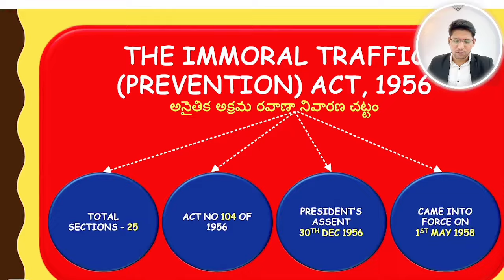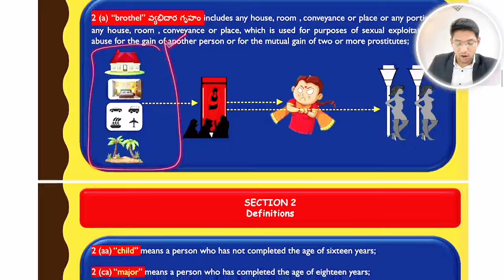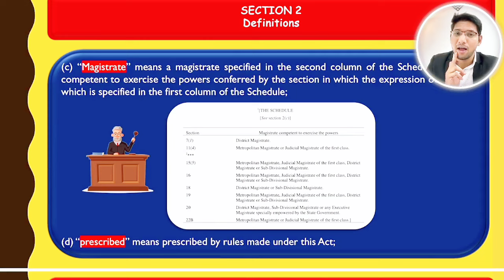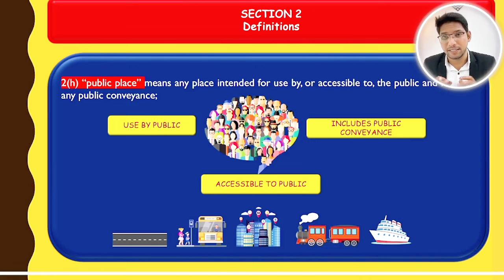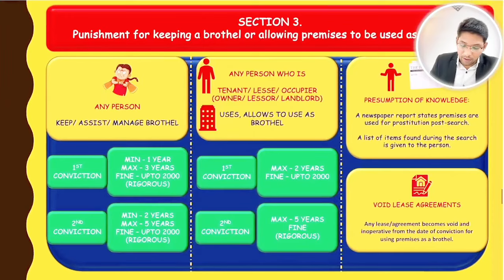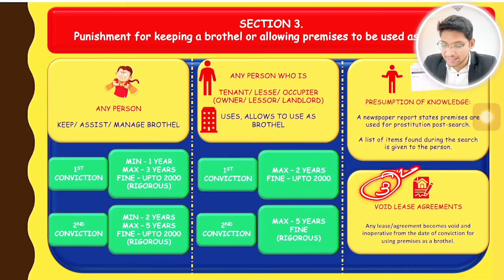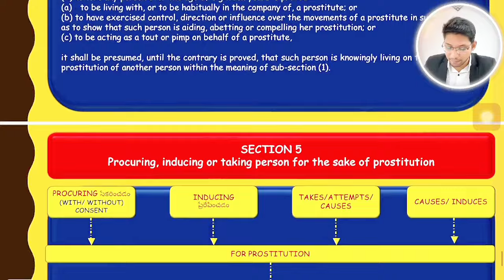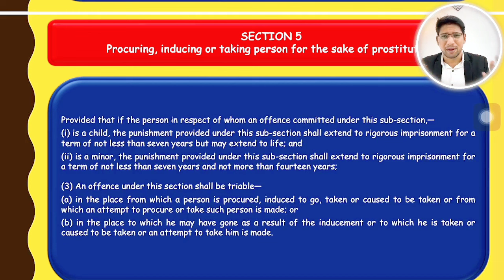01 CLASS - IMMORAL TRAFFIC PREVENTION ACT - SECTION 1 TO 5